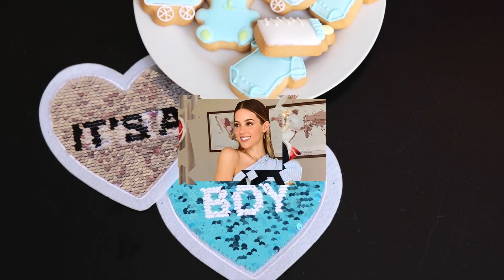¿Cuál es el verdadero origen de Mariana Rodríguez?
La noticia es sobre la controversia de Mariana Rodríguez, esposa del Gobernador Samuel García, y su residencia en Monterrey. Mariana mostró su credencial del INE para demostrar que sí nació en la ciudad. Aunque ha aclarado las dudas, ha protegido ciertos datos personales. Su valentía ha construido una imagen fuerte y ha despertado interés en su carrera política